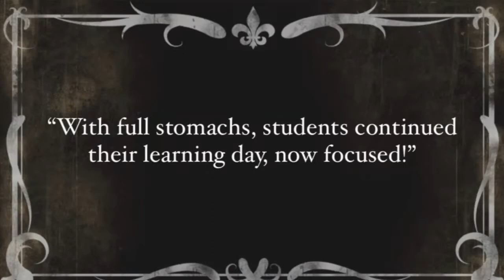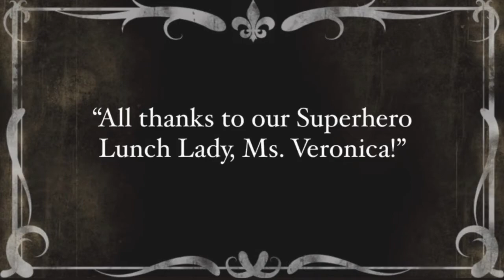2022 I Love My School Lunch Hero Video Contest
Congratulations to our 2022 I Love My School Lunch Hero Video Contest Winners!

Video entry submitted by Jessie Landeros' class.
Our School Lunch Hero is Ms. Veronica!

Veronica is one of our SUPER lunch hero ladies. She delivers breakfast, snacks during recess, and feeds the minds of our growing scholars all while having a smile on her face. She’s incredible at what she does and our students love her too!

Congratulations to Myers Elementary of Rialto Unified School District!